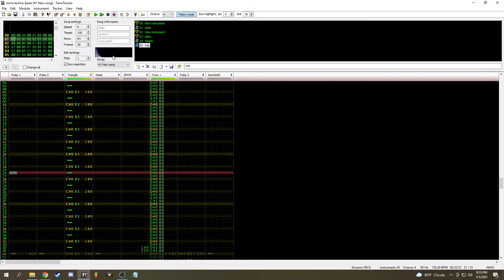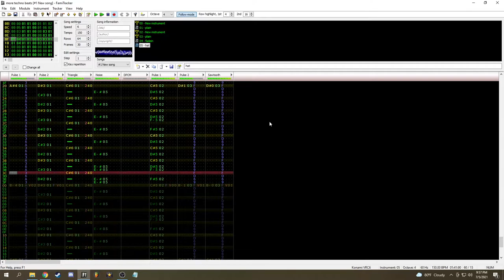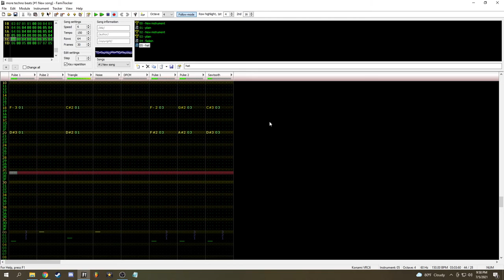Alive Again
I love the kick in this.

Thanks T for the inspiration.